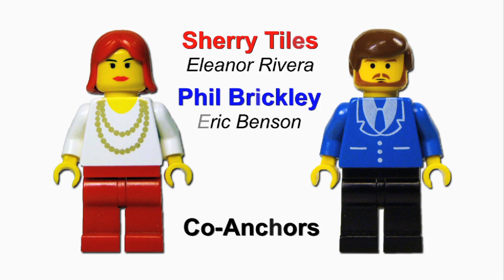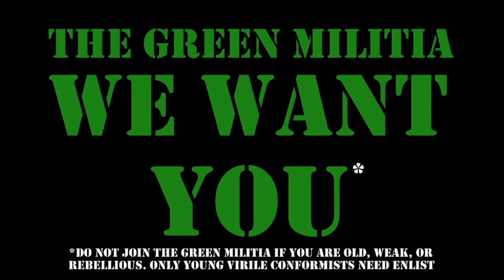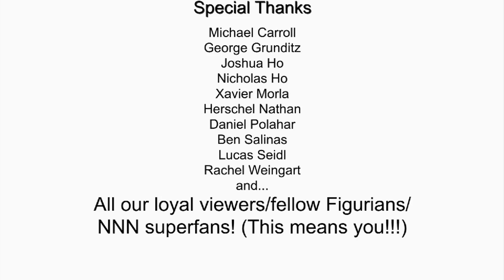NNN Chapter 2 - Robots! (Funny LEGO Animation)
Robots have invaded Figuria! Should we flee in terror? Or just laugh at them? As always, Phil, Sherry, and the rest of the Nightly News at Nine team have the inside scoop.

Will ROBOphelia defeat the Pinchbot leader Grabbor? What new nefarious plan does Malifios have to destroy New Block City? Will Zundar join the Green Militia to fight against Orange? And finally, what are we going to do with all these robots?!

"NNN Chapter 2 -Robots!" is an independent stop-motion animation made by David M Pickett over the course of 3 years. It took more than 400 hours to animate and countless more hours of writing, voice-acting, building, and editing. You can buy it for just $1, but the suggested price is $3. All profits support production of future episodes of the Nightly News at Nine

Many thanks to all my Kickstarter backers!

LEGO® is a trademark of the LEGO Group of companies which does not sponsor, authorize or endorse this video or the Nightly News at Nine animated web series.